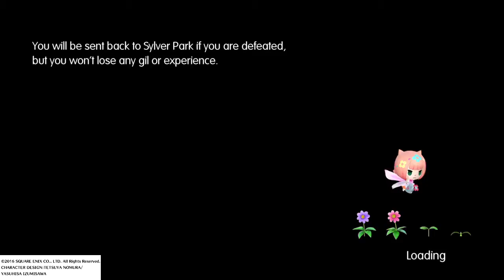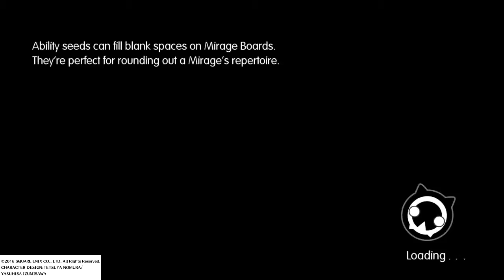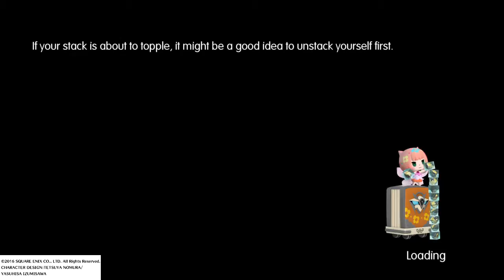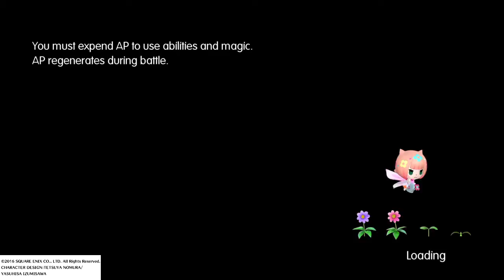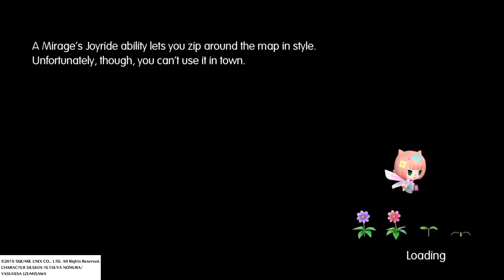Mune Plays World of Final Fantasy Part 025